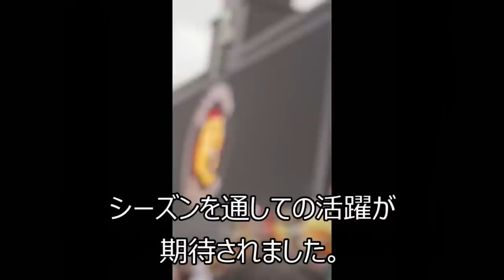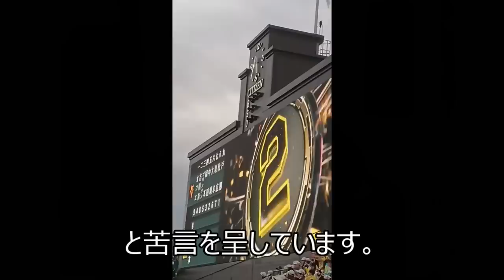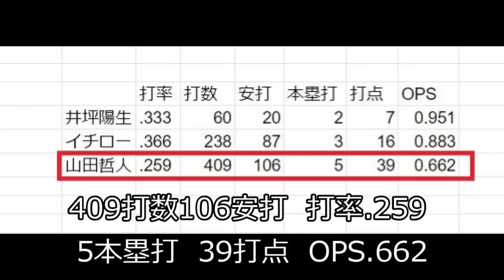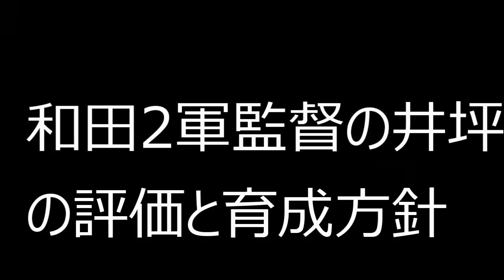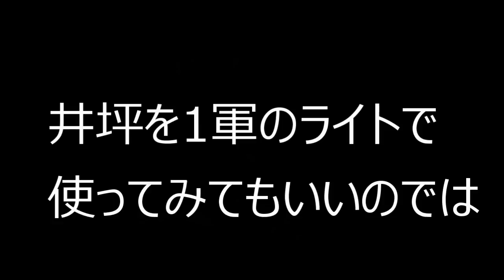阪神打線を救う！安打製造機がものすごい実力でタイムリー欠乏症を克服だ！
0:00 阪神タイガースのライトにハマる選手は誰？
1:32 今後の期待高まる高卒1年目
3:55 イチロー2世？2軍成績がやばい！イチローと比較
7:17 和田2軍監督の評価と育成方針
9:15 この選手、1軍のライトで使ってみたい
ご意見、ご感想がありましたら、コメント欄にお願いします。動画作成に取り入れさせていただきます。

高山が生き生きとロングティー 近本と｡遠くに飛ばす高山 2023-2-1 沖縄宜野座キャンプ

正遊撃手を狙う小幡竜平が大先輩･鳥谷にあいさつ 2023-2-1 沖縄宜野座キャンプ

名ショート2人の深い会話｡鳥谷さんが平田ヘッドに森下の背番号1をまたつけるといいと言われる 2023-2-1